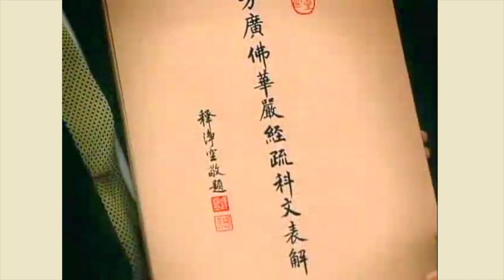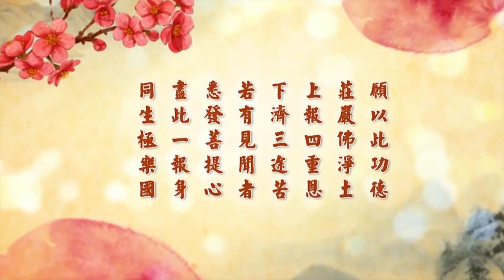淨空老法師 - 佛說八大人覺經 第2集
諸位法師，請看第二覺知，我們把文念一遍：

　　【第二覺知。多欲為苦。生死疲勞。從貪欲起。少欲無為。身心自在。】

　　經文八段，在第一段我們看到是覺悟，第二段看到是覺知，覺悟跟覺知有什麼差別？這一定要仔細的去看看。覺知比覺悟意思要深，覺悟是你剛剛開始悟入，覺知這裡面就產生高度的智慧，如果沒有相當智慧，你沒有辦法，你雖然覺、覺悟，你知道得不夠透徹，所以知比悟意思要深。眾生無量劫來由於不能夠覺悟，當然更沒有覺知，所以在六道裡頭生死輪迴。這一樁事情，明白人、諸佛菩薩甚至於阿羅漢，看到這個現象都感到這是非常悲痛的一樁事情，所以佛菩薩出現在世間，其目的是幫助我們脫離生死輪迴的大苦，證得真常的大樂。六道裡面的眾生果然覺悟，就應當想到要好好的利用這一生，這一生的時間雖然不長，如果真正走覺悟的道路，時間是足夠用。不但是脫離六道輪迴，就是脫離十法界，時間也是足夠用的。

　　眾生出不了輪迴，沒有辦法行菩薩道，實實在在說，病根就是在自私自利，就是這一段所講的『多欲』，害得我們起惑、造業、受報。我們平常在講席當中常常勸勉同修，真正想在這一生當中成就，你就不能不捨棄自私自利的念頭、捨棄名聞利養、捨棄五欲六塵的享受、捨棄貪瞋痴慢。在第一段裡面，佛告訴我們，世間國土、我們身心都不是真實的，都是幻化無常的。如果真的明白這個道理、了解事實真相，我們就能夠放下對世出世間一切人事物控制的念頭，不再有這個念頭，不再有佔有的念頭。念頭尚且沒有，哪有這種行為？念頭就是前面講的「惡源」，念頭是惡源，行為是罪藪。這樣一來，我們在這一生當中就能夠把業障消除得乾乾淨淨，一定得佛力加持，我們求生淨土的願望肯定能夠成就。

　　欲望是沒有止盡的，這個意思是說明：一個人在六道裡面迷的時間太長，無量劫來迷在六道，迷得太深了，所以才產生這樣嚴重的煩惱習氣。要知道，欲望在自性裡面是沒有的，真心裡頭決定沒有欲望。由此可知，欲念起來，我們一定要警覺到這是妄心，這是違背了性德。所以，覺悟從哪裡覺起？就在這些地方。如果沒有常常接受佛法的薰習，煩惱習氣的薰習是無法間斷的。這種薰習必然會讓我們身、口造業，身造殺、盜、淫，口造妄語、兩舌、惡口、綺語，這就是前面所講的「形為罪藪」，我們的念頭不正。造業必定要受果報，果報就是下面講的『生死疲勞，從貪欲起』。這一段經文總共有五句，五句是三個段落，「多欲為苦」這是第一個段落，把這個總的綱領教導我們。中間兩句就是講：六道生死輪迴是怎麼回事情，是從哪裡來的，這是講凡夫。後面兩句，那是講諸佛菩薩，諸佛菩薩怎麼樣解脫的，怎麼樣能夠超越六道、超越十法界，得到身心自在。

　　講到「多欲」，名聞利養是欲望，財色名食睡是欲望，佛經裡面常常講的「五欲」，世間人沒有不貪財的，貪色、貪名、貪吃、貪睡。經論裡頭佛常說，「財色名食睡，地獄五條根」，有一條你就不可能不墮地獄，要是五條都具足，你想離開地獄，難了！也許有人說，我現在在人道裡面，一切都很自在、很舒服。你念念《地藏經》就曉得了。我們在《地藏經》上看到，地藏菩薩好不容易勸導眾生覺悟了，真正懺悔回頭了，從地獄轉生到人道。人間很短，幾十年之後死了，他又到地獄去了。地獄裡面的鬼王看到他，「你怎麼剛剛去就回來？」怎麼說剛剛去就回來呢？地獄裡頭跟我們人間有時差，現在講時差大家懂，台灣跟日本時差就一個小時。地獄跟人間時差很大，我們在經論裡面讀到，地獄一天是人間二千七百多年，人間二千七百多年是地獄一天，你縱然活到一百歲、活到兩百歲，在地獄裡頭是幾個鐘點。地獄的鬼王看到，「你剛剛出去，怎麼沒一會兒你就又回來？」《地藏經》上講的，我們有沒有這個警覺？非常非常可怕！

　　如果真有這個警覺，他自自然然就會利用這短短的時間超越六道、超越十法界，這個人叫有志氣的人，這個人叫做英雄好漢。佛有這個能力，所以供佛的大殿叫「大雄寶殿」，那個雄就是英雄。英雄是什麼意思？一般人做不到的事情他能做到，稱為英雄。一般人沒有辦法脫離六道輪迴、沒有辦法脫離三惡道，佛菩薩有能力，我們跟著佛菩薩走，決定不錯！這條路是能走得通的。走通的人很多，你們看看《淨土聖賢錄》、《往生傳》，非常感動人。為什麼那些人都做到，我為什麼做不到？那些人能夠克服自己煩惱習氣，我為什麼還隨順煩惱習氣？還天天在造業？天天在起惡念、在造惡業，怎麼對得起自己？

　　佛法最殊勝的地方，令我們佩服得五體投地，佛法只教我一個人，不教別人，這是我很深的體會。一般許多學佛的同修，一生不得利益，依舊搞六道輪迴，他的佛法是給別人學的。學了佛法，處處看別人，他把自己忘掉了，這個跟佛法的精神完全相違背。佛法的精神是完全照顧自己，不要去看別人，別人都是好人、都是佛菩薩，別人所作所為都是正確的。他造惡業，做給我看的；他墮地獄，墮給我看的，讓我警覺。無論外面是善緣、是惡緣、是順境、是逆境，統統是諸佛菩薩慈悲為我示現，度我一個人，我成功了！

　　所以學佛一定要學善財童子，善財童子五十三參，只有一個人，沒有同參道友。如果有同參道友，他是凡夫，他不能成就，為什麼？「你跟我差不多嘛！」天天看到別人過，看不到自己過。菩提道上學生、凡夫就是我一個，其他都是諸佛如來，十大願王「禮敬諸佛」、「稱讚如來」那個性德自然就流露，為什麼？外面統統是諸佛如來，凡夫只我一個。十法界都是諸佛如來大慈大悲為我變現的，來警惕我、來勸告我。《壇經》，六祖說過，「若真修道人，不見世間過」，世間沒有過，只見自己過，自己才能成就。最怕的是自己沒有過，別人統統有過，這個人是地獄眾生，他不是普通人，他是地獄眾生。我們一定要曉得，「我是不是地獄眾生？」這樣學佛，你才會有進步、才會有進展，你才不會墮落，你在菩提道上才真正能夠得到法喜，才真正能夠得到真實的利益。決定不可以見到世間過，這是諸菩薩們、那些覺悟的人，這就要「覺道」，不見世間過是覺道，見自己的過，覺道！如果是見自己沒有過，別人都有過，那是迷道，那不是覺道，這一點同學們特別要留意。如果我們真正想成功，要走佛菩薩的路子，佛菩薩、祖師大德永遠都是肯定自己一身罪業，別人一絲毫過失都沒有。

　　眾生的福報，命中都有注定。中國古老諺語說：命中有的，就是你想捨，你也捨不掉；命中沒有的，你用盡方法去求，你也求不到。命中到底是誰注定的？我們要明瞭，佛菩薩告訴我們，所謂「命中注定」，是你過去生中所修積的，財富是從財布施累積的，是命裡頭的財庫。我昨天問了一問定律師：日本這個地方，算命、看相、看風水的人多不多？他告訴我：很多。這就跟中國風俗差不多。算命算你命裡頭有沒有財庫？你財庫裡頭有多少財？那就是你過去生中修財布施累積的。你命中智慧，是你過去生中法布施累積的。智慧也相當複雜，有得功名的，有不得功名的，這在中國歷史上我們都看到很多。凡是得功名的，還要積陰德；沒有陰德，得不到。所以佛在經上告訴我們，任何一樁事情都不是偶然的，無量因緣成就的。我們學佛這麼多年，仔細依照佛法的標準觀察世間，證明佛所講的字字句句都是正確的。佛確實是「真語者，實語者，如語者」，佛不欺騙人。所以，種善因一定得善果，種的因不善，果當然是不善的。

　　希求世間的名聞利養，你要懂得修因，用正當的方法去修學，你肯定能得到，你不造罪業，你能夠享受人天福報。但是你要曉得，人天福報可以享受，超越生死輪迴這個做不到。《壇經》上說得好，「此事福不能救」，此事就是指生死大事，要脫離六道輪迴這個事情，再大的福報都沒用處。脫離生死六道輪迴，那一定要斷欲。多欲是苦，少欲行不行？少欲也不行，要把欲斷掉，你才能出六道輪迴。六道輪迴就是欲望變現出來的，本來沒有六道，六道就是貪瞋痴慢、見思煩惱變現出來的，這個我們要懂得。所以見思煩惱斷了，就證阿羅漢果，超越六道；塵沙煩惱斷了，你就超越十法界；無明煩惱斷掉了，你就能證究竟佛果。煩惱斷多少，你的境界往上升多少。煩惱不斷，天天還要加重，你就一定要曉得，你的前途是往下墜落，不是往上超升的。這是個道理在，不能不知道。世間人都是迷惑顛倒，都沒有覺悟。沒有覺悟，你要是得罪他，就更可怕了！為什麼？他會報復。你跟人有了過節，結下冤仇，冤冤相報，沒完沒了，生生世世都搞不清，這是最可憐的、最可悲的、最愚痴的事情！佛在經上常常講「可憐憫者」，無過於是！

　　我們今天學佛學了這麼多年，稍稍總算是明白覺悟一點了。覺悟之後，我自己走哪一條路？這一生當中決定不得罪一個人。別人毀謗我、侮辱我、陷害我，我歡喜接受，為什麼？過去我曾經這樣對他。今天他這樣對我，那是報過來；報過來，我接受了，我沒有瞋恚心，我沒有報復心，我們的帳就結掉了。一筆一筆結掉了，這個歡喜！一身輕鬆自在。如果有一點點心裡還不服，還有一點瞋恚、還有一點想報復，那就不得了！為什麼？我這個冤仇、這個帳不但沒有結，又加深了，來世怎麼辦？念佛不能往生！為什麼不能往生？冤家債主拖著你，你走不了。業障消除才能往生，業障不消除，阿彌陀佛拉不動你，你底下冤業太重、太多，這是我們必須要曉得的。在這個地方，讀到這兩句：「生死疲勞，從貪欲起」，我們要曉得，真的要覺知，比覺悟還要深一層，絕對不跟人結冤仇，決定接受別人的侮辱、陷害，乃至於殺身我們都接受。為什麼？我的身被你殺掉，我的靈魂往生極樂世界，我還感激你，你早一天送我往生。一絲毫怨恨不能有，一絲毫報復不能有，學佛完全從自己身心上下功夫，與外面境界毫不相關。

　　後面兩句，『少欲無為，身心自在』，這是佛教導我們現前應該怎樣作法，換句話說，我們應該怎樣生活、怎樣過日子，怎樣處事待人接物，佛教我們這八個字：「少欲無為，身心自在」。欲既然不能斷，但是盡量的把它減少。世尊當年在世，為我們做出最好的榜樣。他過的，用我們現在人的說法，就是最低的物質生活水平。印度那個地方是熱帶，所以他的衣物不需要很多，三衣一缽他就夠了，在印度這是最低生活的水平。佛法傳到中國之後，中國在印度的北方，有四季，三衣不能夠保暖，所以到中國來之後，佛法完全就變成中國化，這是佛法了不起的一種措施。跟佛在經上所說的，諸佛菩薩示現在世間沒有一定的身形，應以什麼身得度，他就現什麼身，他沒有執著。應該給眾生說什麼法，他就說什麼法，所以沒有定法可說，沒有一定的形狀，這個道理我們要懂。

　　佛法確確實實是高度智慧，通權達變，所以它在十法界暢通無阻，沒有障礙。這邊有障礙，那邊去了，它沒有障礙，它不固執。我們看看有不少宗教傳到中國，但是總沒有佛教跟中國人、中國文化相處得那麼融洽，變成一家人一樣。什麼原因？他們執著。我記得我在小時候，念初中的時候，那個時候學英語，上補習班，補習班的老師是一個牧師，是個基督教徒，很感慨的跟我們學生說：「基督教傳到中國一百多年了，在全中國，中國人多」，在那個時候差不多將近有五億多人，抗戰剛剛勝利的時候，我們抗戰期間常常念的是四萬萬五千萬，大概抗戰勝利的時候有五億多人，他說：「中國信仰基督教才一百萬人，我們不好意思說出口！」就好像是不能接受他們的，「為什麼佛教跟中國人變成一家人？」這裡頭有個道理，佛教通權達變，基督教它是墨守成規，中國人不能接受。它一定要建西方式的教堂，我們中國一看到那個教堂的形式，那是外國文化，就不願意進去。佛教到中國來，建中國宮殿式的，一看這是我們皇帝住的地方，趕快進去參觀一下，去膜拜一下，所以這個不相同。